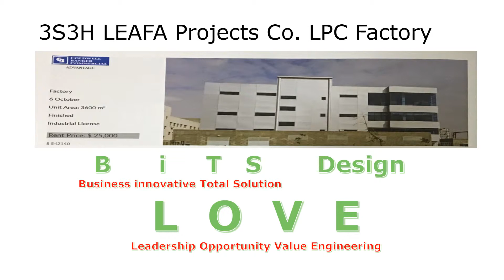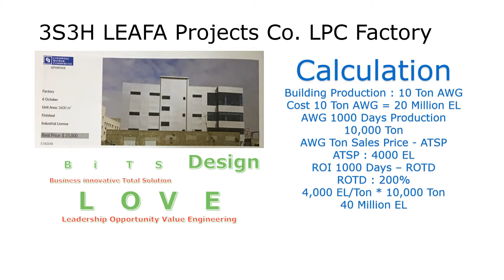كن أنت التغيير مشاريع خضراء منتجة ماء الاثير BE THE CHANGE 3S3H LOVE Grren Productive Projects